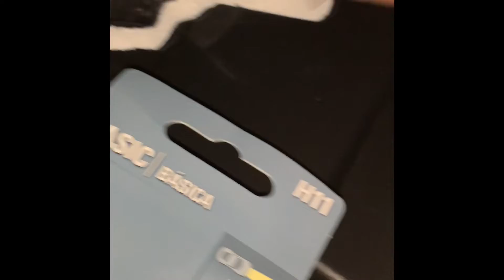HOW TO REPLACE LIGHTS HONDA ACCORD 9TH GENERATION